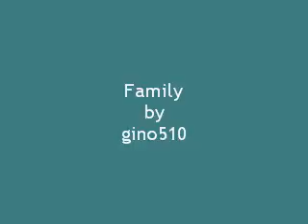family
This includes my family's photos.